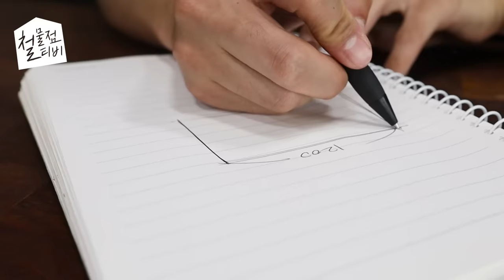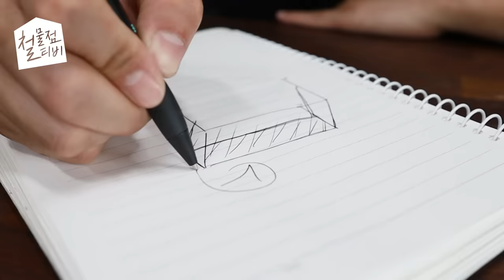이제 각관을 용접없이 조립을할수있네요? 한번써봤습니다 결과는?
[구매링크]